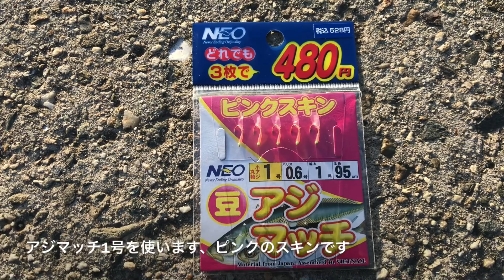5月のサビキ釣りで爆釣なのは？知多半島 水中映像あり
5月のサビキ釣りで爆釣なのは？知多半島
サバ、カタクチイワシ、伊勢湾

□使用BGM

・魔王魂